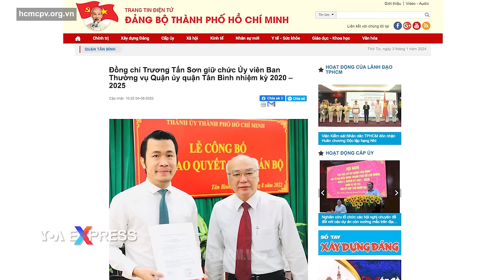Long An chào đón con trai cựu Chủ tịch nước Trương Tấn Sang về làm việc | VOA Tiếng Việt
Long An, quê nhà của cựu Chủ tịch nước Trương Tấn Sang, hôm 2/1 trải thảm đỏ chào đón con trai ông là Trương Tấn Sơn từ thành phố Hồ Chí Minh về nhận công tác, báo chí trong nước đưa tin.

Ông Sơn được điều động đến Sở Xây dựng tỉnh để làm phó giám đốc với nhiệm kỳ 5 năm, tờ Tuổi Trẻ cho biết.

Khi công tác tại thành phố Hồ Chí Minh, ông Sơn là phó chủ tịch quận Tân Bình.

Ông Trương Tấn Sơn, 39 tuổi, từng làm phó tổng giám đốc Saigontourist, doanh nghiệp du lịch nhà nước thuộc hàng lớn nhất nước, trước khi được điều động đến quận Tân Bình rồi được bầu làm phó chủ tịch quận hồi tháng 3/2020.

Con đường thăng tiến của ông Sơn chậm hơn nhiều so với ông Nguyễn Thanh Nghị, con trai lớn của cựu Thủ tướng Nguyễn Tấn Dũng – người được cho là đối thủ chính trị một thời của cựu Chủ tịch Trương Tấn Sang.

Khi bằng tuổi ông Sơn bây giờ, ông Nghị đã trở thành Bí thư Tỉnh ủy Kiên Giang, quê nhà của cha ông, hồi năm 2015, và là bí thư tỉnh ủy trẻ nhất của cả nước vào thời điểm đó. Lúc đó, cả Chủ tịch nước Trương Tấn Sang và Thủ tướng Nguyễn Tấn Dũng đều đang đương chức.

Lúc 40 tuổi, ông Nghị đã trở thành ủy viên Trung ương Đảng chính thức và là Bộ trưởng Xây dựng kể từ năm 2020.